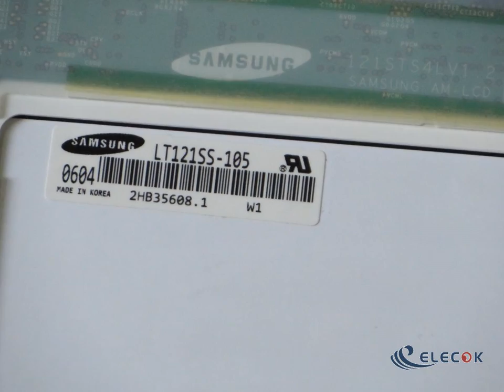LT121SS-105 12.1" a-Si TFT-LCD Panel for